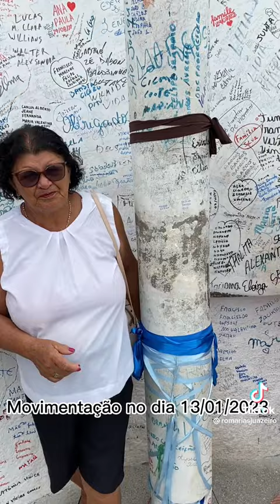PADRE CÍCERO 178 JUAZEIRO DO NORTE 2024